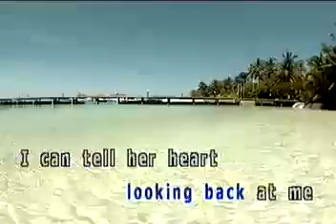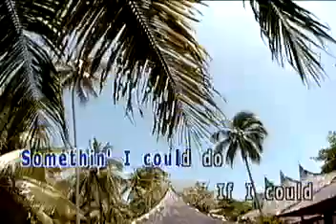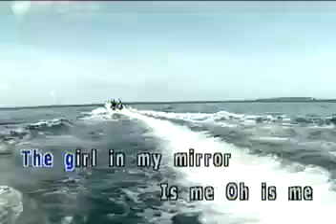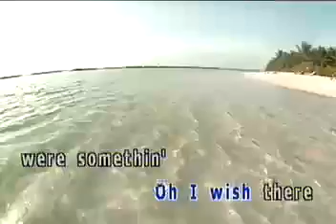Britney Spears Girl In The Mirror KARAOKE